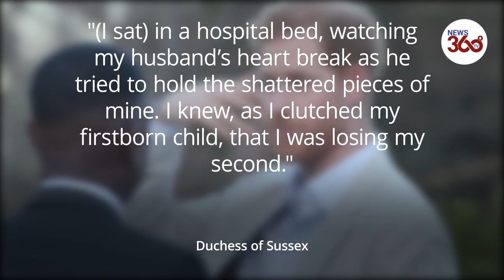Meghan Markle & Prince Harry expecting baby number two as Archie is going ‘to be a big brother’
Meghan Markle and Prince Harry have announced they are expecting their second child with a heartwarming reveal on Valentine's Day.

The couple shared a black and white picture of themselves under a tree, with Harry resting his hand on Meghan's head as she cradles her bump.

The Duke and Duchess of Sussex are preparing to welcome a brother or sister for their young son Archie Mountbatten-Windsor.

A spokesperson for the couple said: “We can confirm that Archie is going to be a big brother.

“The Duke and Duchess of Sussex are overjoyed to be expecting their second child.”  Photo credit: Misan Harriman